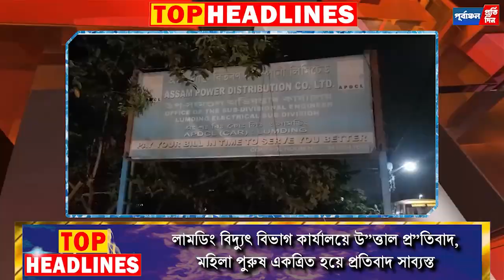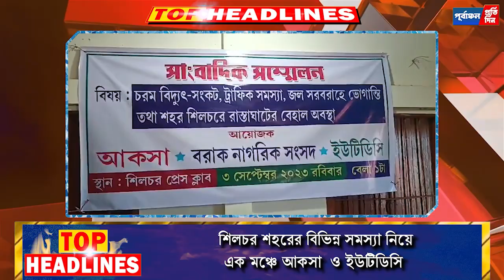top headlines 3rd september